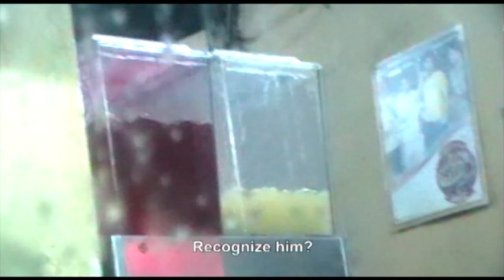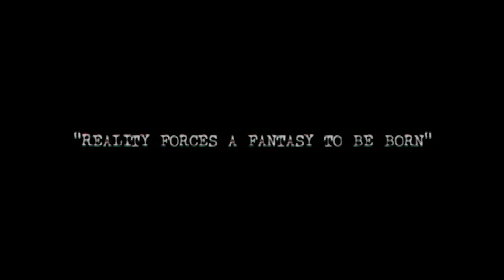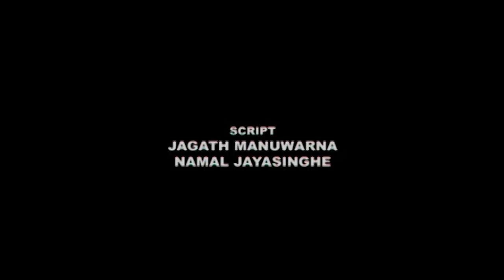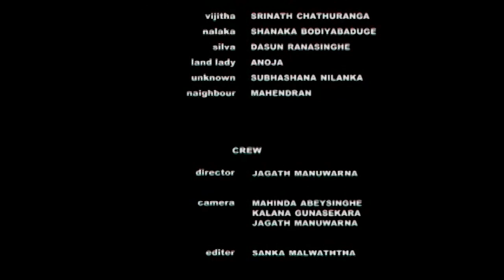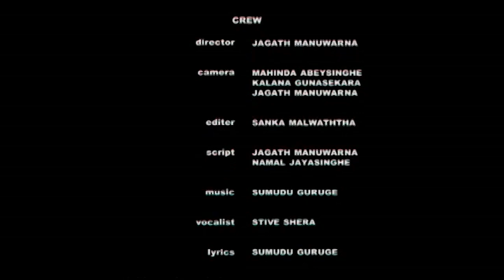Water Lilly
Water Lily (2010)
Winner of the award for 'Best Short Film' at the first Agenda 14 Short First Film Festival in 2011.

           Original Title: Water Lily
           Title in English: Water Lily
           Language: Sinhala
           Duration: 30min 47s

           Director:      Jagath Manuwarna
           Script :        Jagath Manuwarna
                                Namal Jayasinghe
           Producer:    Jagath Manuwarna
           Cinematographers :
                                 Mahinda Abeysinghe
                                 Kalana Gunasekara
                                 Jagath Manuwarna
           Editor:           Sankha Malwaththa
           Make up:       Narada Thotagamuwa
           Cast.              Somalatha Subasinghe
                                   Priyantha Sirikumara
                                   Kalana Gunasekara
                                   Jagath Manuwarna